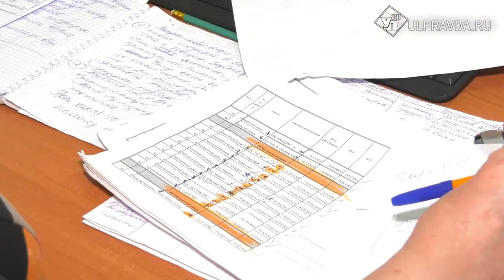Помочь соседу – дело чести. Ульяновские ТОСы возят врачей и пекут хлеб для пенсионеров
Помочь соседу – дело чести. В ассоциации ТОС Ульяновской области появилось новое направление добровольчества – ежедневный мониторинг, обратная связь.